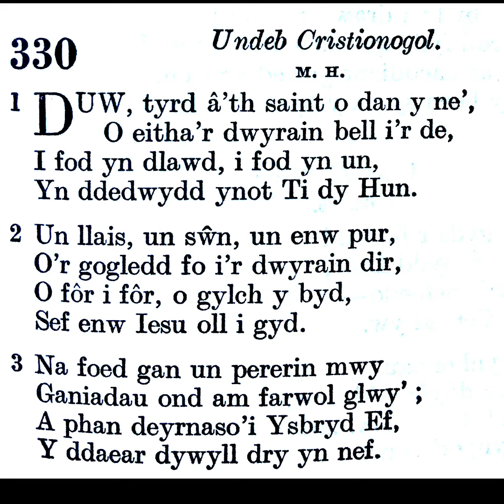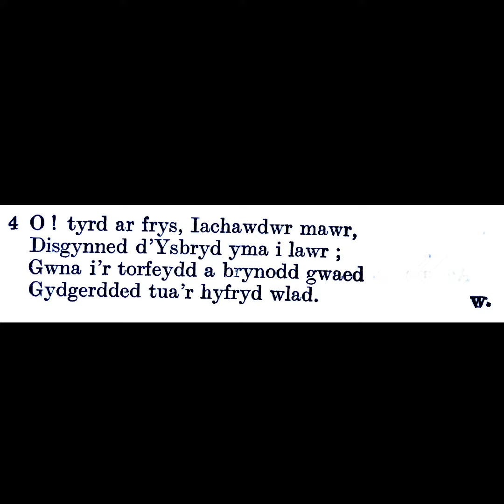Tabernacl Resolfen (2020) Emyn 330 1